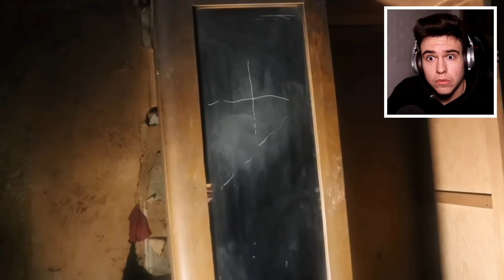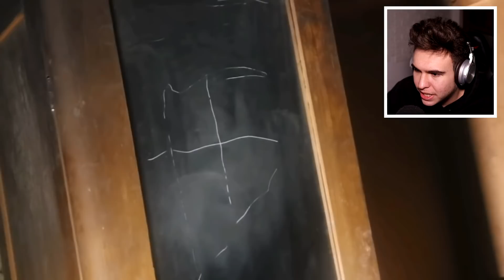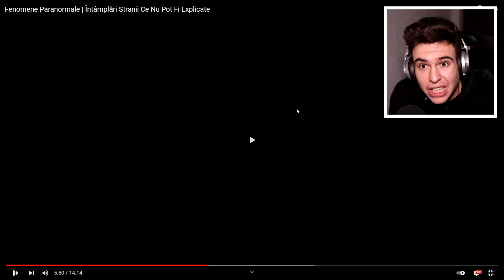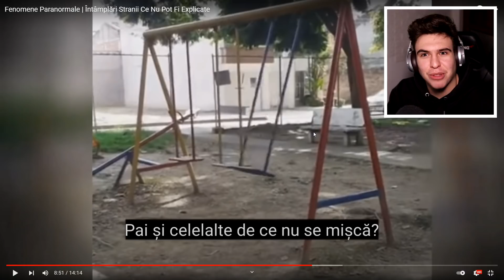FILMULEȚE PARANORMALE CARE O SĂ TE FACĂ SĂ ȚIPI ! *creepy*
2,500 LIKE-URI ? ⏰👍👍⏰

TITLU: Dacă îl vezi pe bărbatul asta noaptea pe stradă.. FUGI RAPID!! *Omul Cu Mască*

Clipuri Anterioare:

FILMULEȚE PARANORMALE CARE NU O SĂ TE LASE SA ADORMI DISEARĂ ! *creepy*
Cele mai CREEPY TIKTOK-URI DE CRACIUN ! *2021*
Cele mai POPULARE CREEPYPASTA-URI de CRĂCIUN din 2021 !
Este cineva în casa mea.. (Stalker?)
CELE MAI CREEPY FENOMENE PARANORMALE DIN 2021 !
NU VORBI CU NIMENI PE DEEP WEB ! *Internetul Ascuns*
NU INTRA PE SITE-UL ĂSTA DE PE DEEP WEB ! *Internetul Ascuns*
FILMULEȚE CARE NU O SĂ TE LASE SĂ VISEZI FRUMOS DISEARĂ ! *creepy*
FILMULEȚE CARE NU TREBUIAU SĂ FIE PE INTERNET ! *video din România*
Filmulețe la care TE ROG să NU TE UIȚI SINGUR ! *creepy*
FILMULEȚE CARE TE VOR FACE SĂ TREMURI ! *creepy*